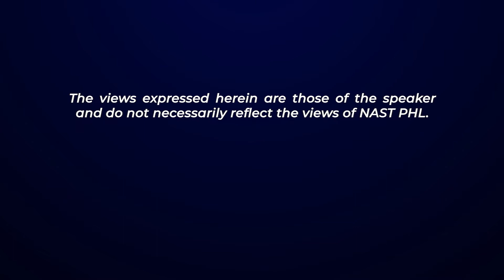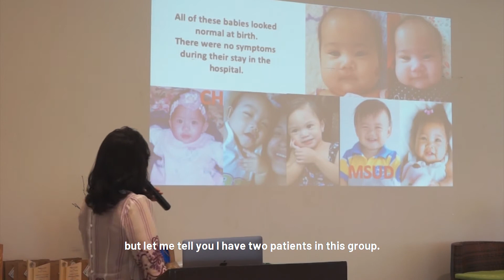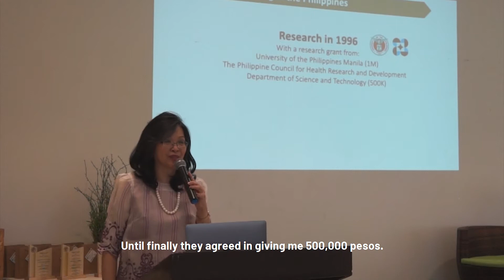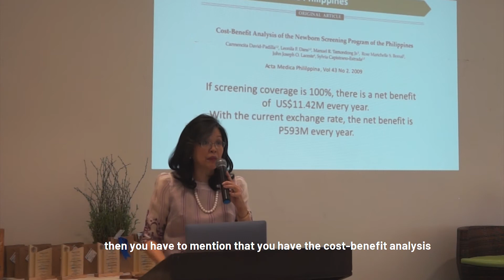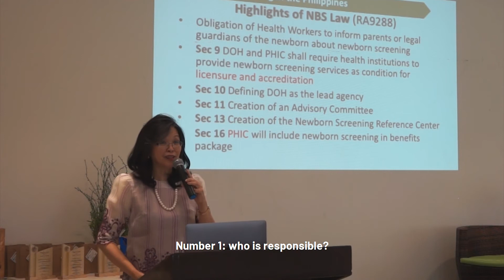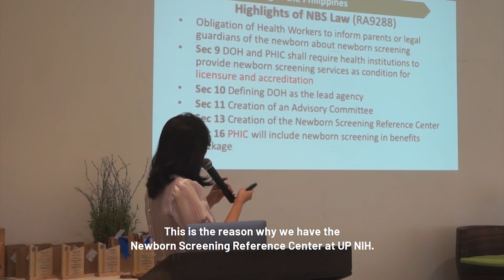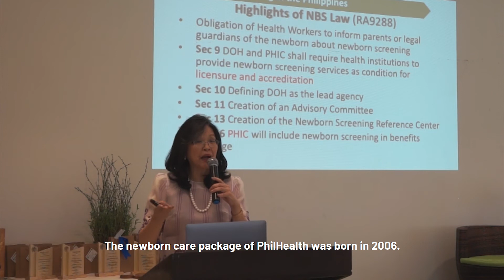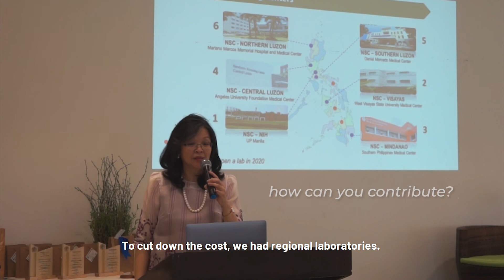Dr. Carmencita Padilla on Newborn Screening in the Philippines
Acd. Carmencita D. Padilla discusses how newborn screening was introduced and established in the country during the 46th Annual Convention of Kapisanang Kimika ng Pilipinas-Southern Tagalog Inc. last November 14-16, 2018 in Bay, Laguna.